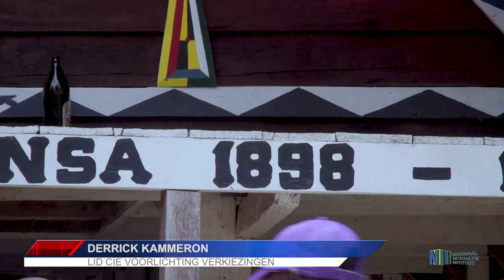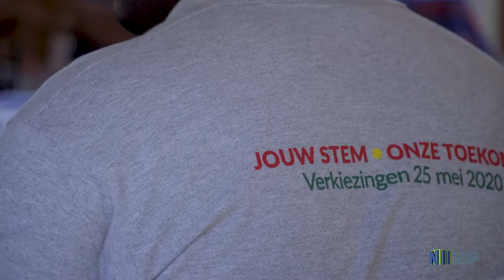VOORLICHTING OVER VERKIEZING IN HET DORP LANGE TABBETJE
In het kader van de verkiezingen op 25 mei geeft de Commissie Voorlichting Verkiezingen ook informatie aan binnenlandbewoners. Onlangs was zij in het dorp Langa Tabiki geweest.